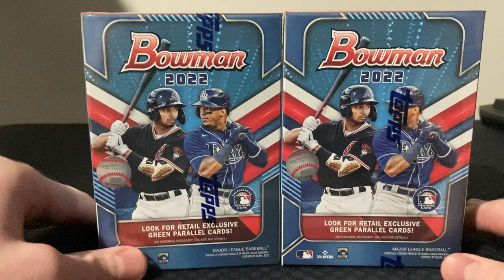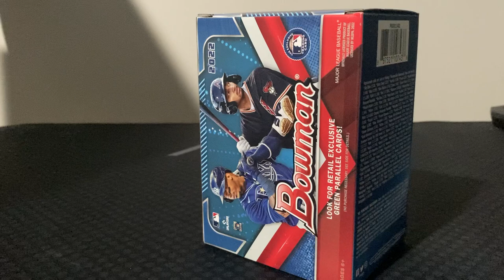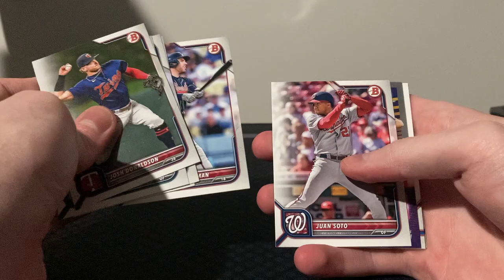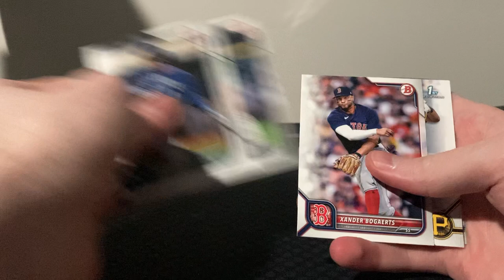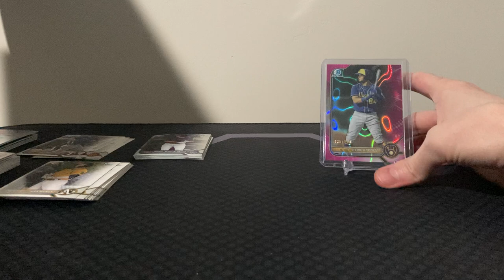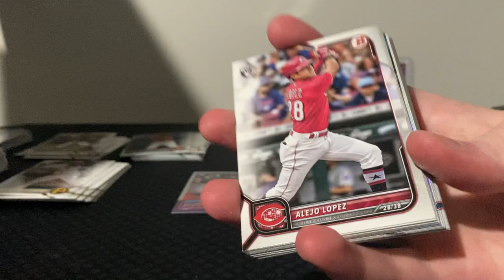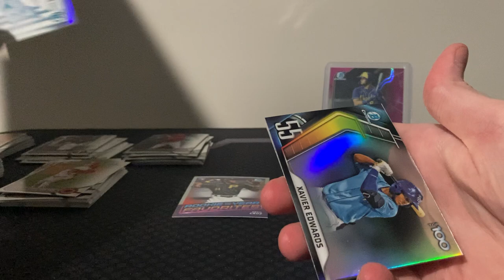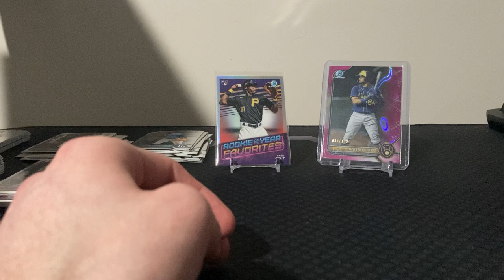Some more Bowman Blasters!